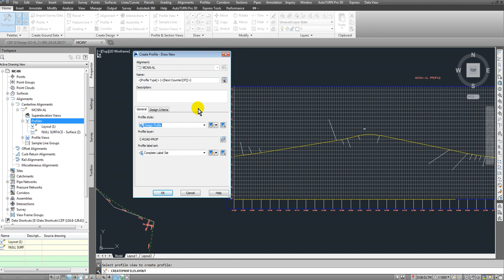How to Create Profile From Polylines in Civil 3D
In this video you will learn how to convert polylines to Civil 3D profiles.
This can be used to convert exploded Civil 3D profiles back in to Civil 3D profile.